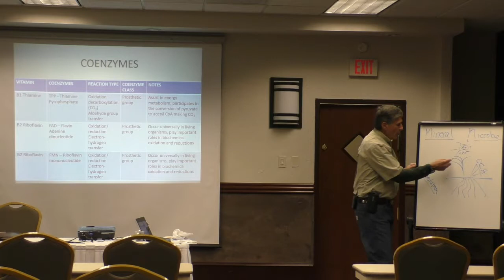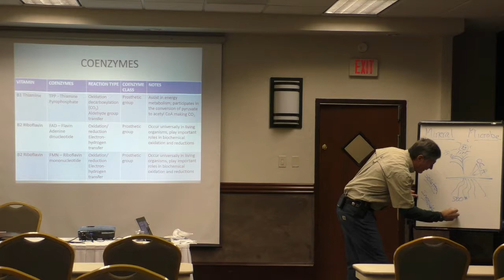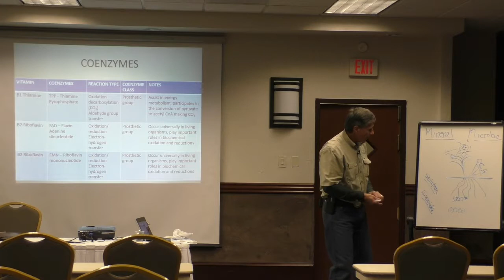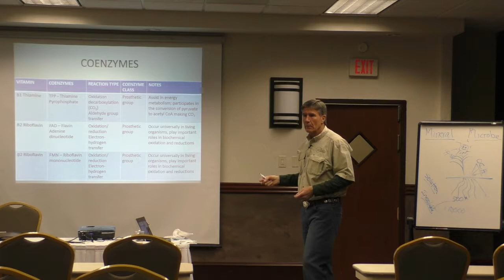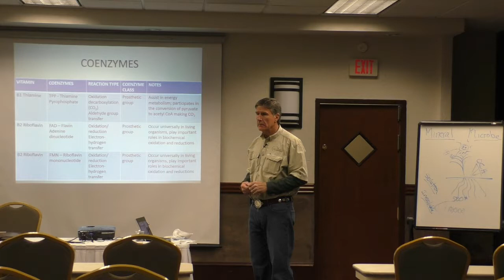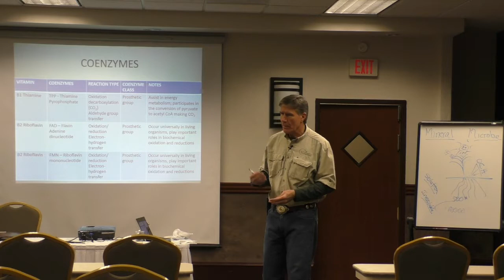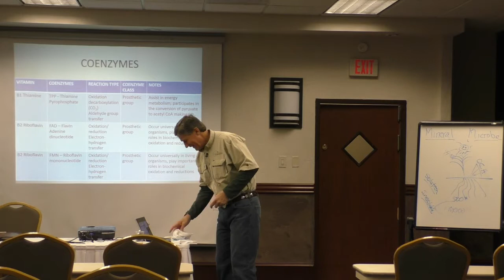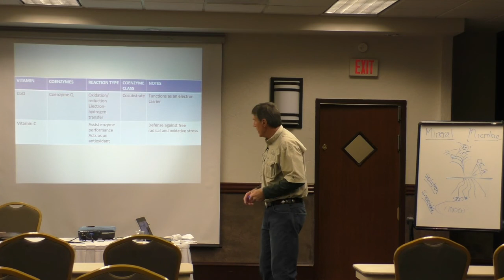16 Soil Mineral Availability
How are minerals made available to the plants